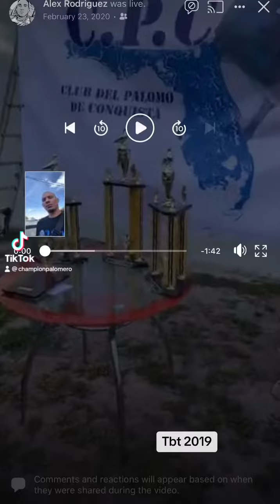Cpc 2019 tbt